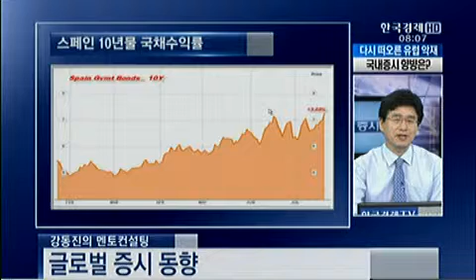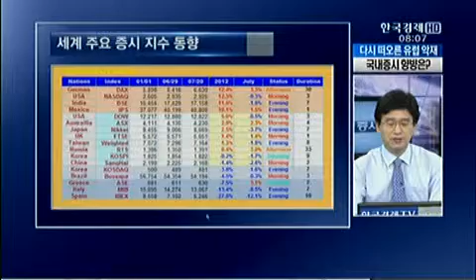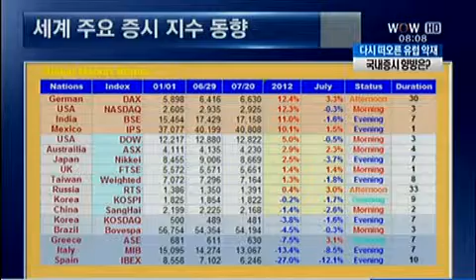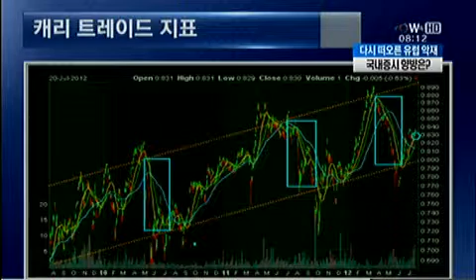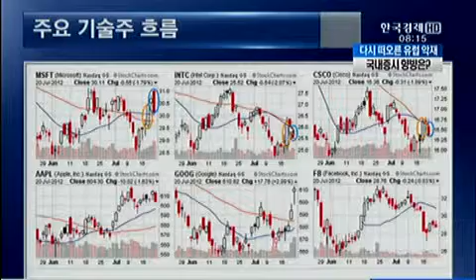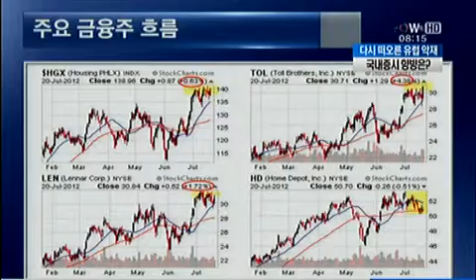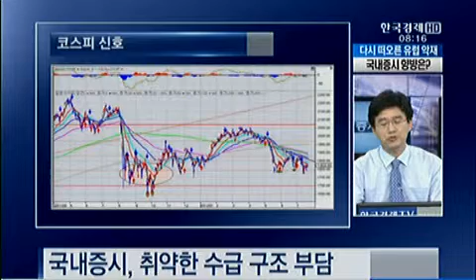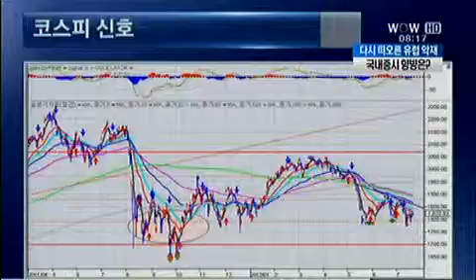엇갈린 경제지표, 8월 중순 이후 본격 대응